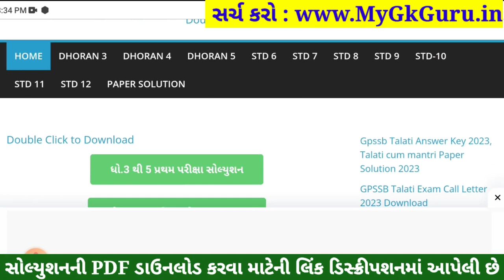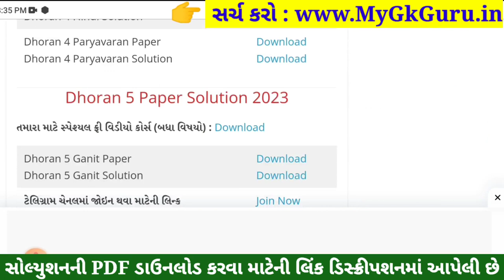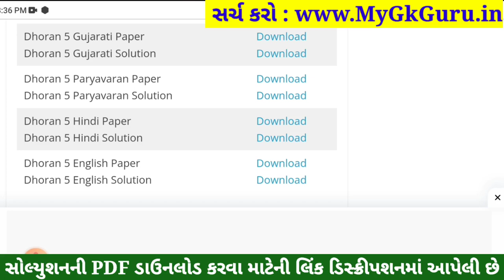Dhoran 5 Paryavaran Paper Solution 2023 STD 5, Std 5 Paryavaran Paper Solution 2023 40 Marks 1/11/23